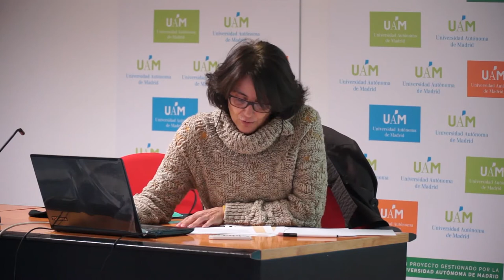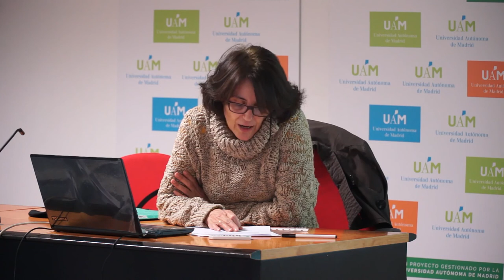María José Domínguez.Solidariz-Arte. III Encuentro Estatal Inlcusión a través del Arte